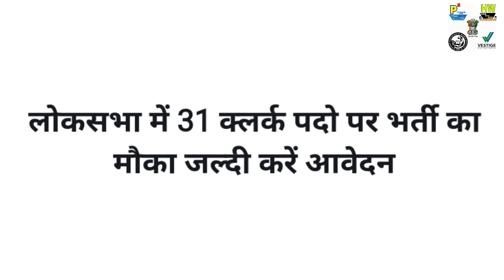31 New Government Clerk Vacancy In Lokshabha, In India, Apply soon And Fast, Tips In Hindi, Vacancy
31 New Government Clerk Vacancy In Lokshabha, In India, Apply soon And Fast, Tips In Hindi,  Vacancy